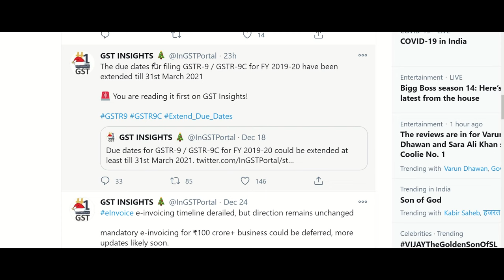Latest News on GSTr9/9C due date extension || Due date extension till 31--0-2021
This video is about latest tweet on GST due date extension for the period FY 19-20 till 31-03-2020.

incometaxreturn19-20duedateextension,
auditduedateforfy19-20,
incometaxauditduedateforfy19-20,
incometaxreturnduedateextensionay20-21
taxauditduedateextensionay20-21